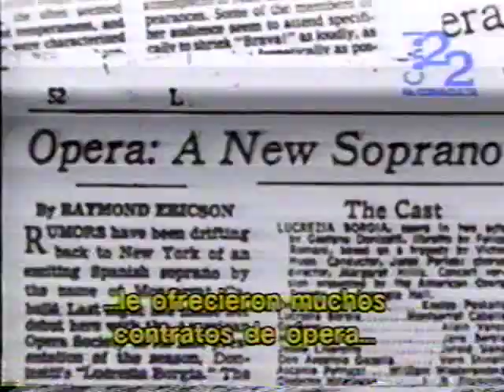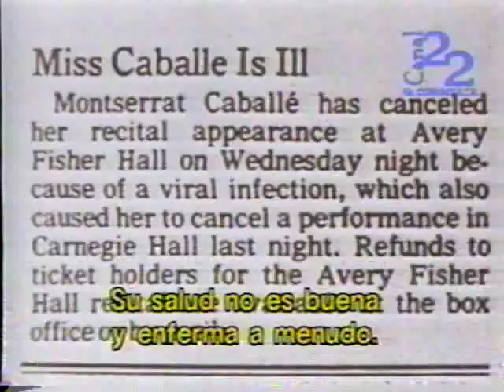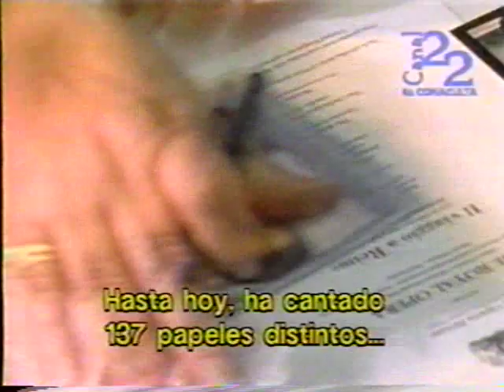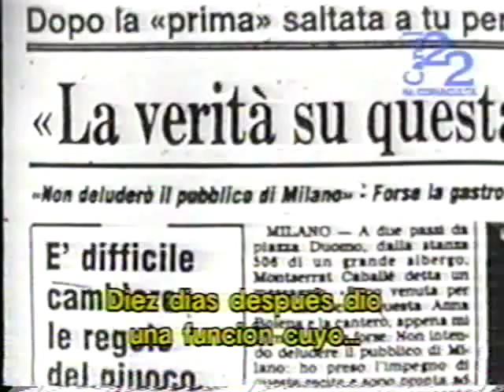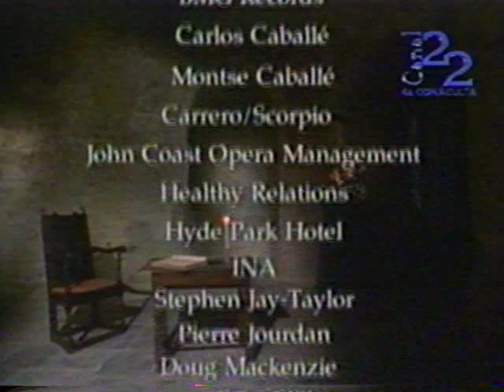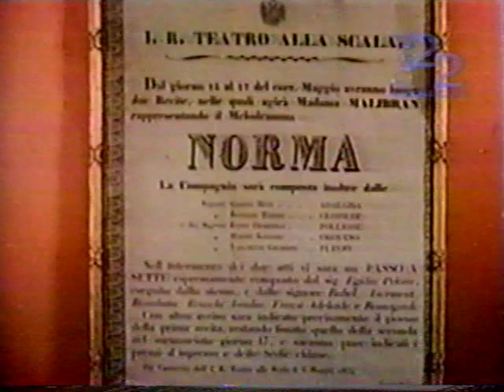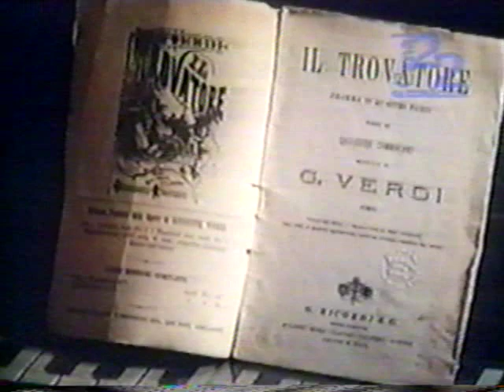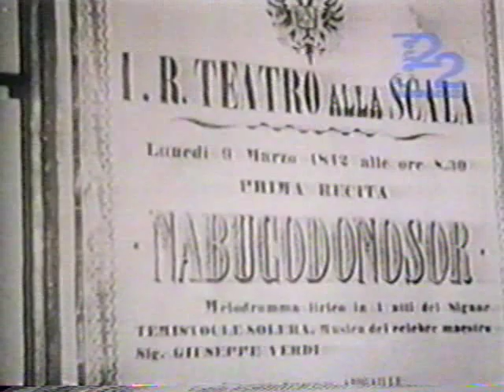Montserrat Caballé - Documental (fragmento) Subtítulos en español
Documental Montserrat Caballé (fragmento)